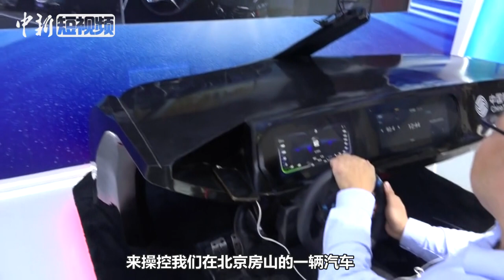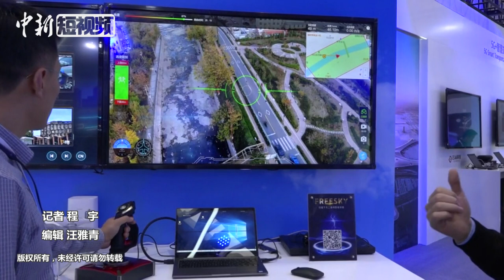5G技术广赋能：远程驾驶、5G网联无人机实力吸睛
11月20日，2019世界5G大会在北京举行媒体探营活动。活动现场，5G远程驾驶、5G网联无人机吸引了众多关注。5G远程驾驶设备参展商介绍，5G网络使得驾驶安全性与可靠性得以保障。未来，远程驾驶技术可能会被应用于道路抢险、垃圾清运等领域。